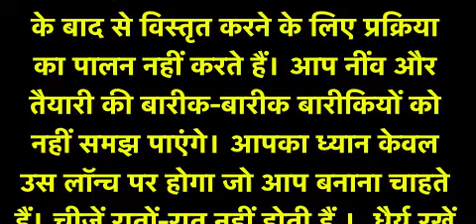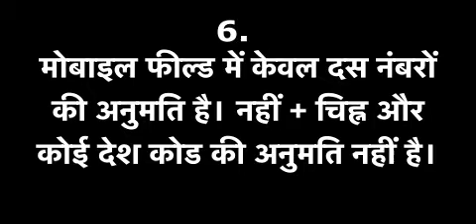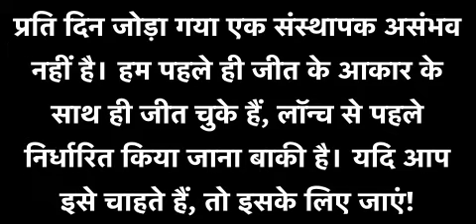ONPASSIVE latest updates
ONPASSIVE latest updates ||onpassive_new_updates || onpassiveONPASSIVE All Registration Links will be disabled ||onpassive_new_updates || hot update
ofounders positions will be suspended ||onpassive_new_updates || hot update
Hot Updates 1. Founder Positions will be closed on 22 June 2022 at midnight 12.00 Pacific Time. Indian Time 12.30 pm.

2. All Registration Links will be disabled on 22 June 2022.

3. All pending founder positions will be suspended.

4. OBless is ready for Market and use. No fee will be charged for crowdfunding.

5. In the Name field under three characters, even only 1 letter, will be allowed,  for first name & second name.

6. In the mobile field only ten numbers are allowed.
No + sign & No country code allowed.

7. After June 30th, every Monday a new website will be live and after July it will every day.
Founder CompletIon Deadline Is Now Established: June 22 at midnight Pacific time. Game plan time is here. What to do over the next 21 days to max out your team. I believe everyone can triple their team and their income should they wish to do so.  One founder added per day is not impossible. We’ve already won with only the size of the win prior to launch remaining to be determined. If you want it, go for it!

आज सभी लीडर अपने डाउन टीम में सूचित कर दीजिए की आज सभी लोग शाम 7 बजे मीटिंग जरूर अटेंड करें।
क्योंकि आज काफी सारे अपडेट्स पर चर्चा की जाएगी,
जिसमे ईमेल आईडी रिकवरी समस्या आदि  भी शामिल है,
सो प्लीज कोई भी इसको मिस ना करे ।
धन्यवाद
we are in it to win it
DIGITAL FUTURE FOUNDER  THANKS FOR WATCHING OUR VIDEOS मुझे आशा है कि आपको यह वीडियो पसंद आया होगा मेरे द्वारा बताई गई जानकारी से आप संतुष्ट होंगे नवीनतम वीडियो के नियमित अपडेट के लिए इस चैनल को सब्सक्राइब करना न भूलें।
All customers who use Onpassive Products, Service, and Tools will be placed under the Founder Members.
To qualify for all benefits, for all campaigns, for all commissions, forever, you just need to become a Founder - while it is still available at just 97 USD

onpassive के ग्राहक कौन हैं?
onpassive questions and answers today